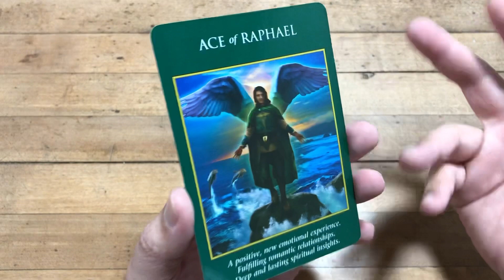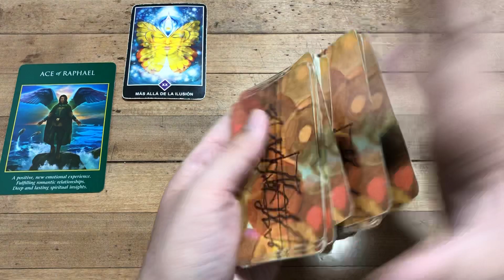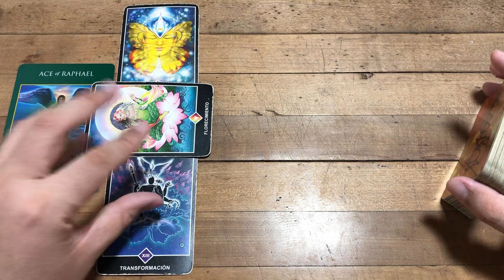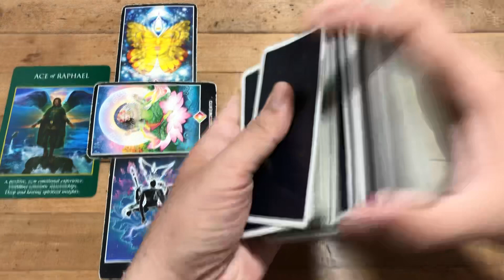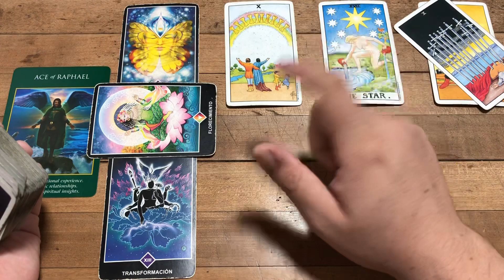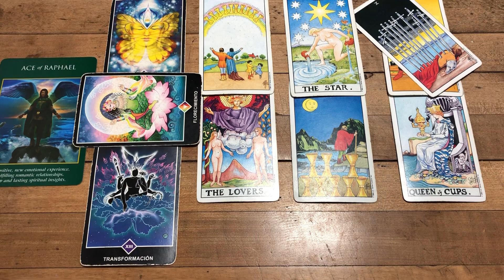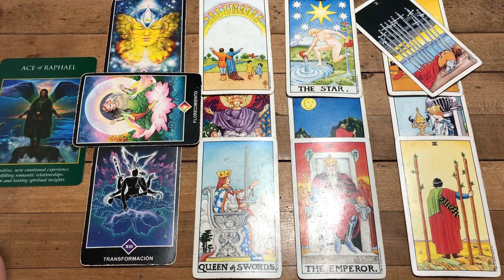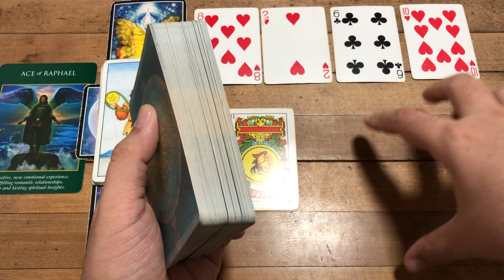LEO HORÓSCOPO SEMANAL 15 AL 21 DE NOVIEMBRE 2021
Ya puedes entrar a mi pagina web y comprar tu Boleto en Preventa para tener un día de Luz y Progreso junto a mí en Bolivia. Cambiamos la fecha del Taller ahora será en La Paz el Sábado 22 de Enero y en Santa Cruz el Sábado 29 de Enero 2022.

Qué gusto tenerte de Vuelta. Allí nos vemos en los comentarios, la parte mas feliz de mi día es leerlos. Fuerte Abrazo, Love J.

Love,
J.

ATENCION: TV+18